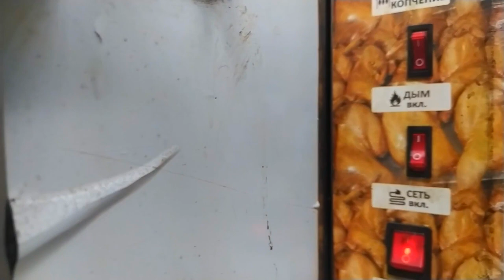ХАРИУС холодного копчения в электростатической коптильне москит